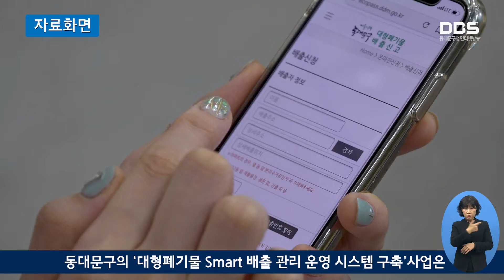행정안전부 ‘혁신 챔피언 인증패’ 수상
동대문구가 “대형폐기물 Smart 배출 관리 운영 시스템 구축” 사업으로 행정안전부로부터 혁신 우수사례 챔피언 인증패를 수여했습니다.

혁신 챔피언 인증 패는 지역의 혁신적인 우수성과를 타 자치단체로 확산해 주민편익을 증진시킨 지자체에 주는 상으로, 올해는 총 468개의 혁신 사례 중 동대문구를 포함한 34개 지자체가 혁신 챔피언 인증패 수여 대상으로 선정됐습니다.

동대문구의 ‘대형폐기물 Smart 배출 관리 운영 시스템 구축’사업은 인터넷 사이트 가입이나 모바일 앱 설치 등이 필요 없이 QR코드를 통해 배출 신청이 가능하며, 배출 신청부터 수거 완료까지의 처리 상황을 모두 문자로 받아 볼 수 있습니다. 또한 신고 필증을 부착할 필요가 없으며, 수거업체에서는 폐기물 지도를 통해 미 수거 폐기물을 모니터링할 수 있어 빠른 수거가 가능한 시스템입니다.

유덕열 동대문구청장은 주민 불편 해소를 위해 구축한 ‘Smart 배출 관리 운영 시스템’이 전국에 확산돼 주민생활 향상에 이바지하기 바라며 앞으로도 더 나은 행정서비스 제공을 위해 노력하겠다고 전했습니다.